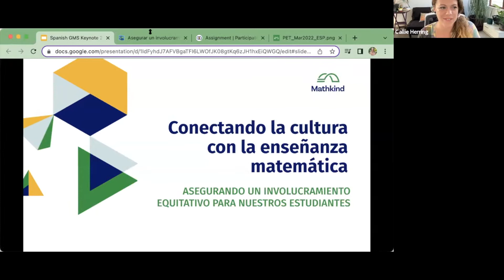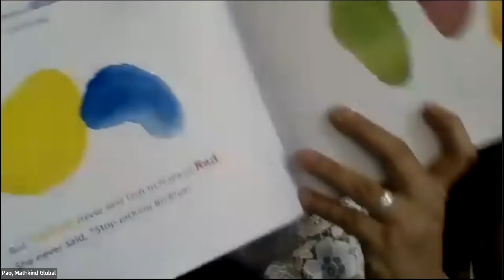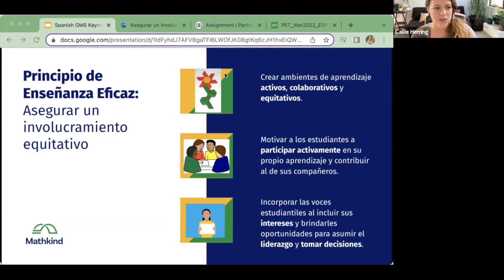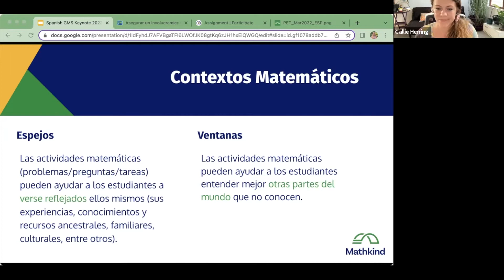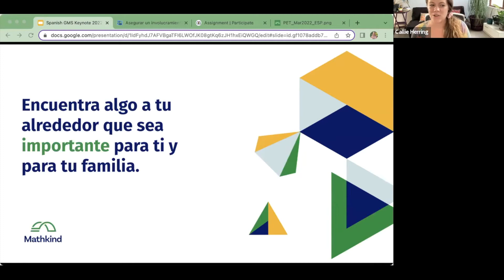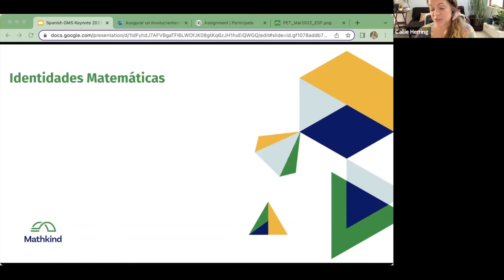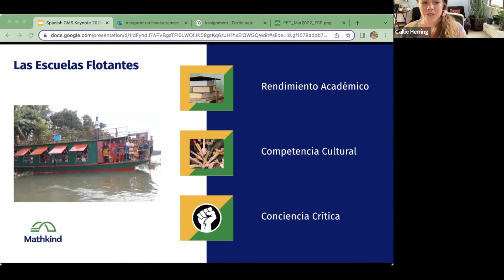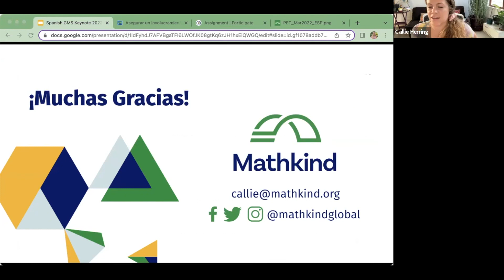Sesión de cierre | Explorando el mundo con mate | Encuentro Historias de mate mundial